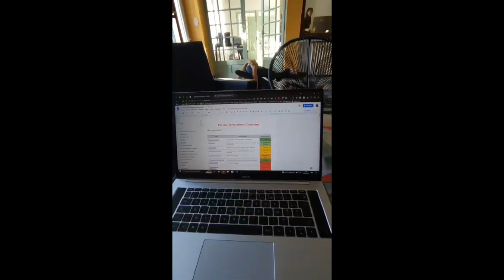DEVOLUTION - Vlog - 01/2023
Mini-vlog de notre résidence de janvier 2023